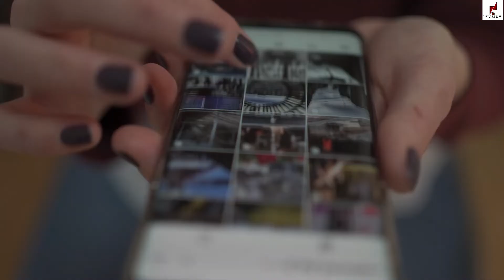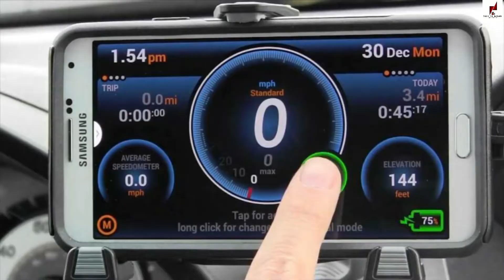Bahut Kam Ki 5 App Jo Apke Pas Hona Hi Chahiye ?🤔🤔 🔥🔥Top 5 App For Android User || 100% Work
Hello Guys In This Video - Most Hidden App for android user, top 5 app for free on play store
Is video me apko bahut kam ki app ke bare me bataya gy h jo apke daily kam me bahut help krti h

More 😎 cool ⚡⚡⚡ informative videos...

📙Your Question👇👇